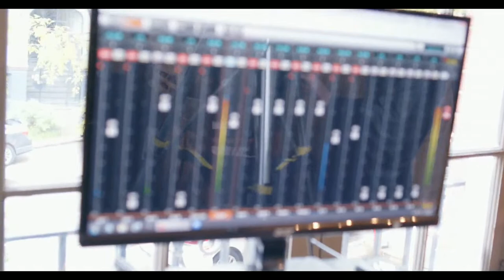Mountain Seat Ceremony - Day 1. City Center. Saturday, March 11th, 2023 3pm PST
On March 11th, at 3:00pm PST, in a Mountain Seat Ceremony, Doshin Mako Voelkel and Jiryu Rutschman-Byler will be formally installed as abiding abbots of City Center and Green Gulch Farm, respectively. The ceremony will be held in person at Beginner’s Mind Temple.